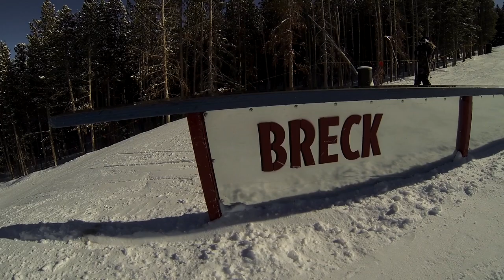Maude Raymond: maadmaude 1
The first ever maadmaude webisode! Maude Raymond showing how to jump and slide with style at Breckenridge and Keystone!